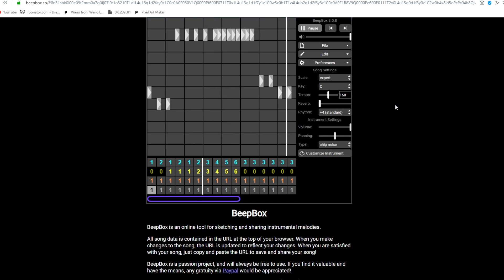Was messing around and decided to make B.FTAY from Portal 2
It's not exact, or the whole song, but I guess it is a sample of Bombs. For Throwing At You. This was kinda hard. I had to sing the notes to myself and had to go back to the song and go back to BeepBox.

Source used for this (Yeah, I know, a huge link)